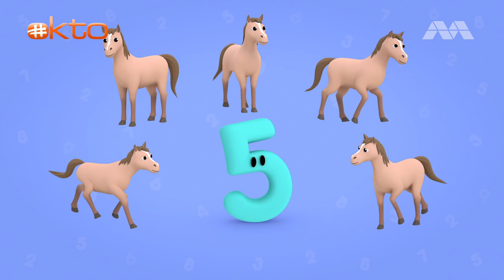Do we insist Billy rides the HORSE when he is scared? | Counting with Paula S7E10